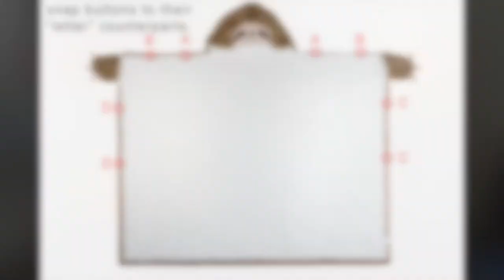How to wear our Sloth blanket! Using the button snaps for two wearable options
Hello everyone!

In this video we demonstrate how you can wear your Sloth blanket.

The snaps towards the bottom of the blanket convert the blanket into sleeves.

The bottom snaps will not allow you to button it as you would on the top.

Let us know if this helps, or if you have any feedback!! :)